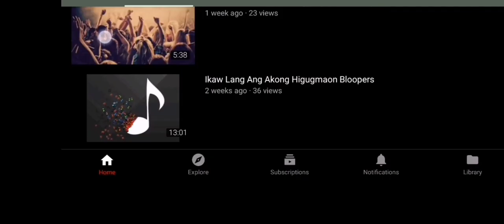VLOG 01 - NANGLIMPYO MI UG KUMU ROOM * LINGAW KAAYO | Berkz Official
Please paki watch ko till the end. for sure, malingaw pud mo!